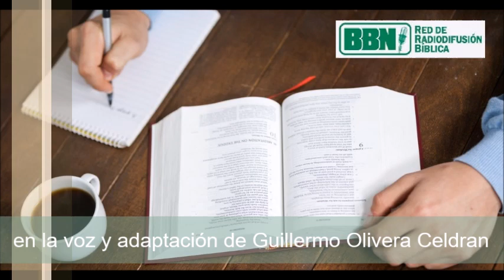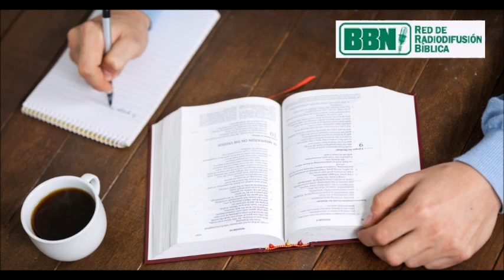Escuela Bíblica Dominical: Un Dios, un Mensaje / "El Milenio, El Reinado del Señor Jesucristo"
Estudio Bíblico basado en el libro "Un Dios, un Mensaje" escrito por P.D Bramsen.
Parte 34  "El Milenio, El Reinado del Señor Jesucristo".

Escuela Bíblica Dominical es una producción de BBN. En este programa el oyente puede disfrutar cada domingo de distintas series de estudios bíblicos a cargo de diferentes miembros de BBN. Si quiere comunicarse con este ministerio hágalo a: Escuela Bíblica Dominical Charlotte,NC 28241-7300 EE.UU, o también puede hacerlo a través de un correo electrónico a